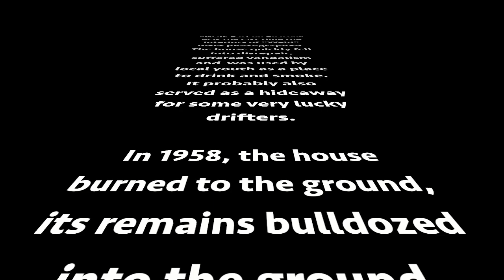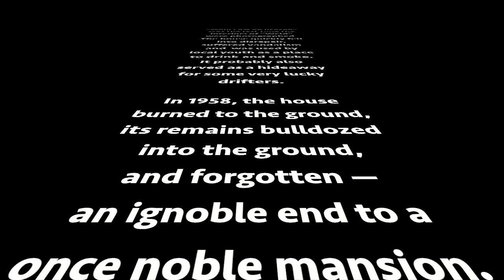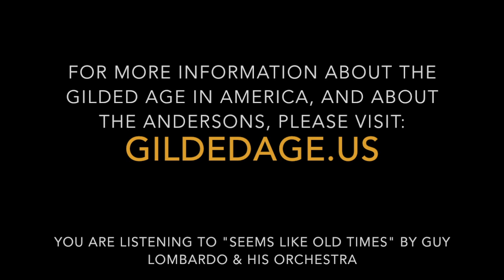Starring "Weld" — the Isabel & Larz Anderson Estate in Brookline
In 1952, director Alfred L. Werker chose "Weld", the once glorious Gilded Age mansion of Isabel and Larz Anderson in Brookline, Mass., as one of the settings for his film "Walk East on Beacon," filmed on location in Boston and Brookline.  Larz had died in 1937,  and when Isabel died in 1948, she left the estate to the Town of Brookline.  In the movie, the interiors of Weld were identified as the secret offices of an American government anti-spy operation.  This was the last time "Weld's" interiors would be photographed.  This short video takes you on a walk through the house, from the 1887 front hallway, to a series of large and imposing rooms added to the house in 1914-16.

The house burned to the ground in 1958.

For more information about the Andersons and their homes, please visit: GildedAge.us